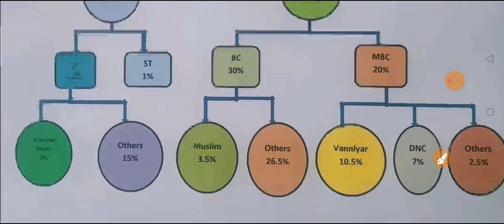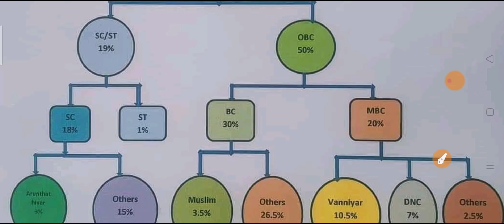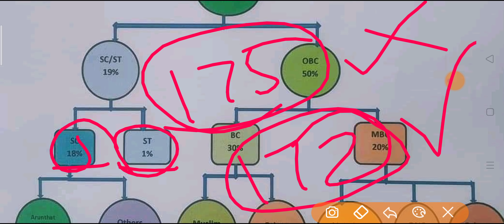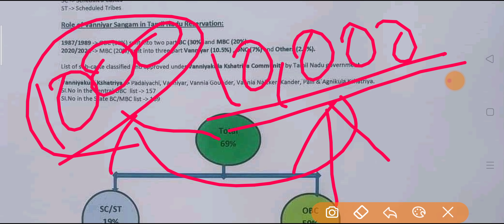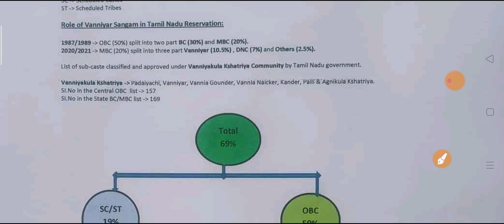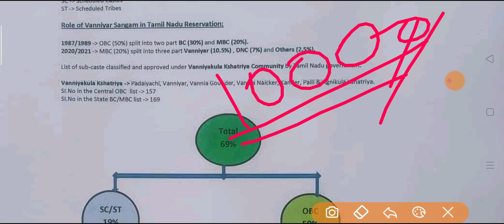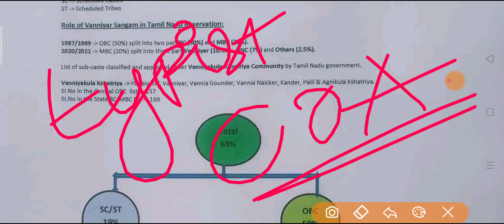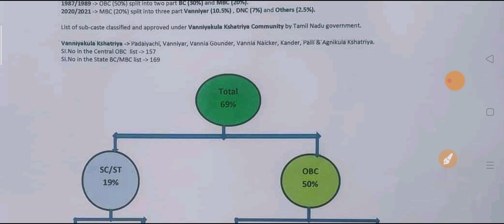🔥Reservation In TNPSC Update 2021 Full Details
***To Join Our Test Batch***

Group 2 Batch 2.O - 2021

*145 Days Full Syllabus Test Batch*

Tamil Medium Only

Last date :  March 4

ஆனால் குறிப்பிட்ட Members Add ஆனதும் Joining Close செய்யப்படும்.

Bank Name : SBI
Ac Holder name : Manikandan A
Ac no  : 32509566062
IFSC    : SBIN0015037 (All Zero)
Branch: Narasingapuram

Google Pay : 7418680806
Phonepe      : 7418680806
(Name : Manikandan A)

Pay பண்ணியதை photo அல்லது Screenshot எடுத்து 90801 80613 என்ற Telegram Or Whatsapp எண்ணுக்கு அனுப்பவும்.
(உங்க Name + Telegram No உடன் அனுப்பவும்)

* Name:
* Telegram Number :
* Payment Screenshot

ஏதாவது ஒன்றிற்கு அனுப்பினால் போதுமானது verify பண்ண தாமதம் ஆகலாம் கவலை வேண்டாம்.